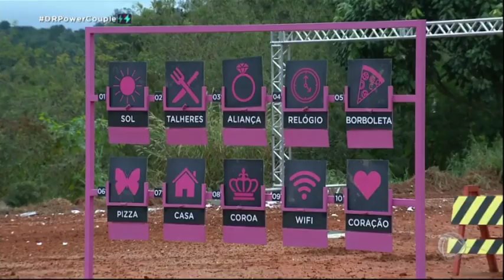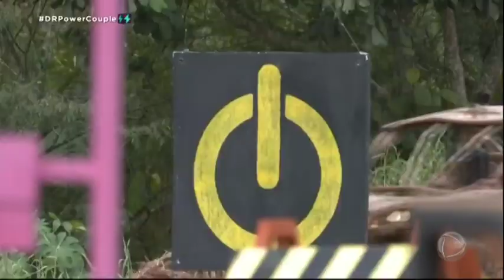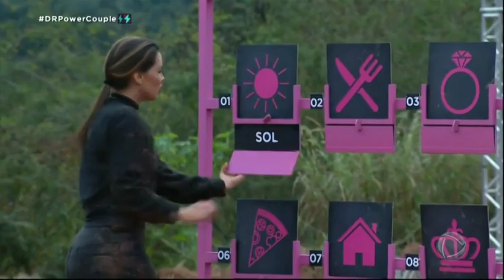Power Couple: Casais se desafiam em corrida com memorização e muita adrenalina | PARTE 6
A prova dos casais desta semana exigiu dos participantes muita rapidez, memorização e além disso enfrentaram a adrenalina em uma corrida de trilha.
👇 Acompanhe também👇📌